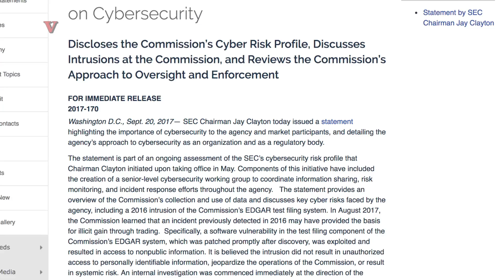SEC Reveals Hack That Potentially Led to Unlawful Profits on Wall Street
A hacking assault on Wall Street is coming to light nearly a year since it happened. Nathan Rousseau Smith (@FantasticMrNate) reports.